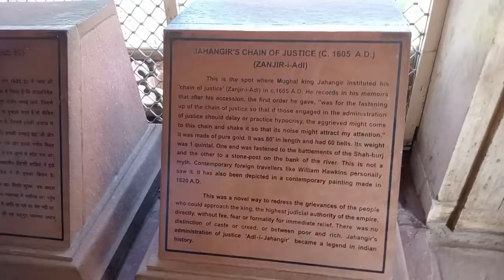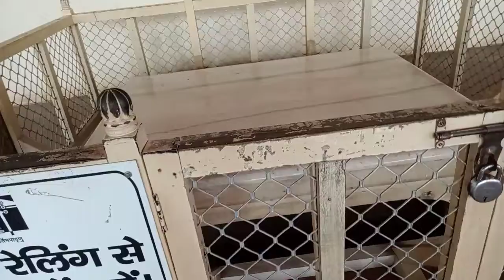Agra Fort Delhi Vlog 5